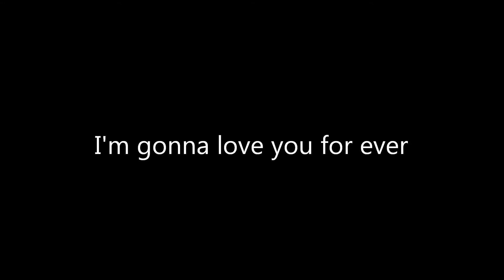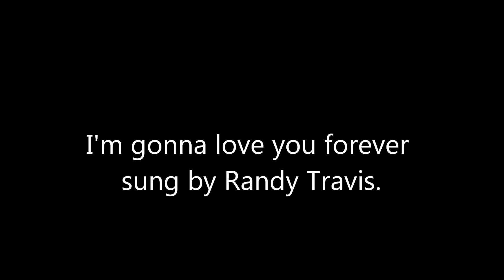I'm gonna love you for ever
A message of Love.